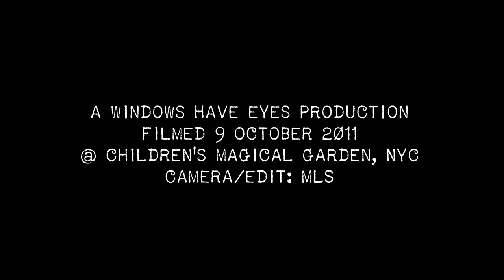22 - In Gardens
An Arts for Art/Windows Have Eyes Production: Trumpeter Matt Lavelle & saxophonist Catherine Sikora perform live as part of Arts for Art 'In Gardens' series. Filmed at the Children's Magical Garden, NYC on October 9, 2011.